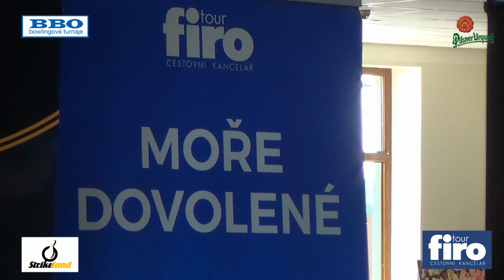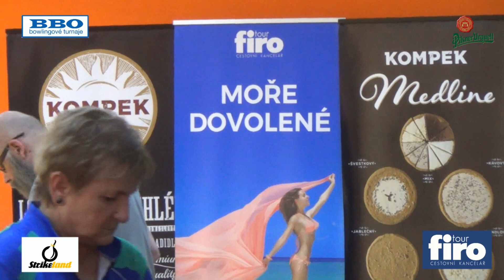BBO-CZECH BOWLING, 5.BBO tour, 2.6.19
Andrej Paračka si došel pro vítězství.